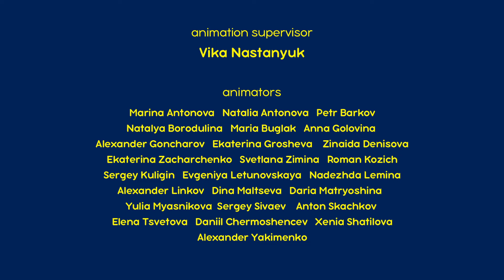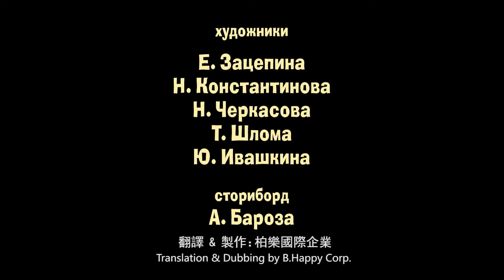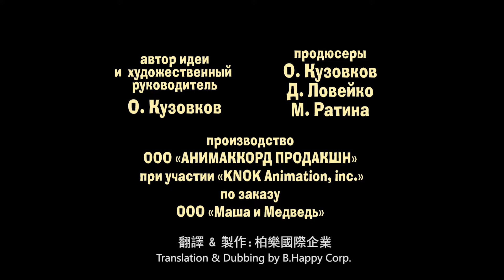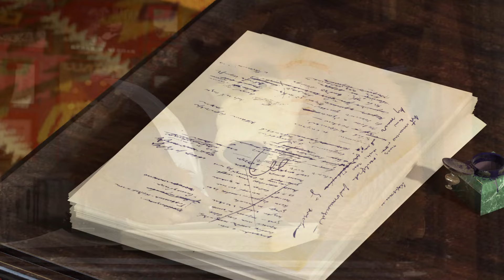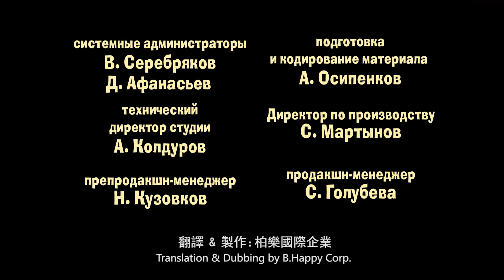瑪莎與熊 - 新 一集! 🏌 三人的三 ⛳️ | Masha and The Bear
🏌 0:00 🏌 三人的三 ⛳️(第66集)
🏌 06:48 🐼 忍者 👱‍♀️ (第51集)
🏌 13:23 🥟 用餐愉快 🐼 (第24集)
🏌 19:40 🐷 跳舞熱 👯‍♀️👯 (第46集)
🏌 25:54 🐼 遠房親戚 (第15集)
🏌 32:08 📺 看戲囉 👧🐼 (第49集)
🏌 38:24 小棋手 🐯(第28集)
🏌 44:37 👀 熊熊失蹤記 🧩 (第45集)
🏌 50:51 🦸‍♀️ 英雄不怕出生低 💫(第43集)